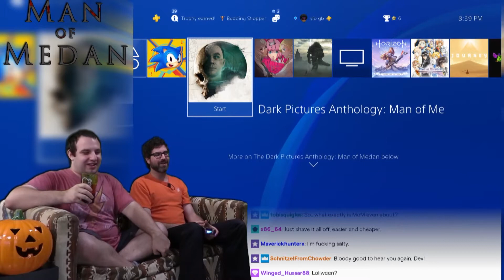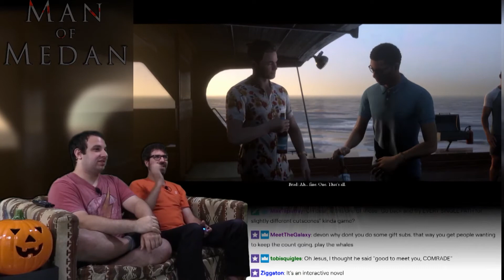Man Of Medan #1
Check out the first game in the Dark Pictures Anthology, from the creators of Until Dawn. And no, we haven't played that game. SOMEHOW.

BTC:bc1q6udqgvfm9uaj59l24ut7f73wvsfu707kk6pn3m